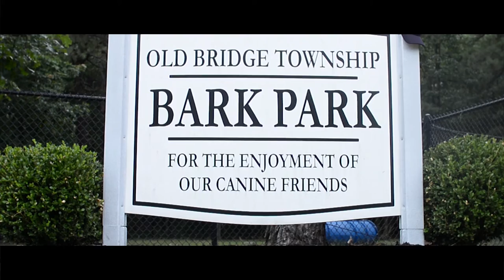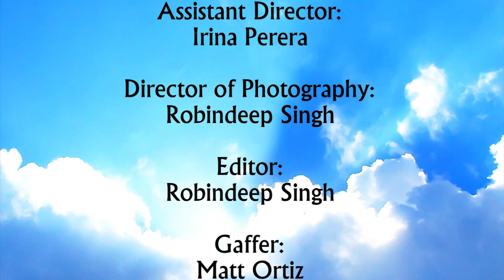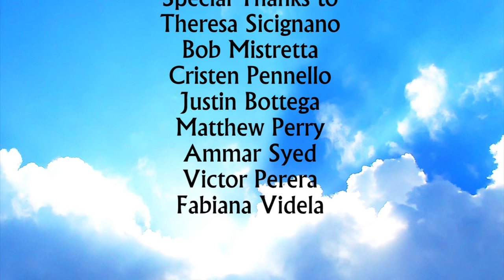More Than Just A Pet (Short Film)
Dedicated to my Guardian Angel in Heaven...Mya was my best friend and my other half. Without her, I would not be the person I am today and I owe all my creativity, confidence, and happiness to her. This film is dedicated not only to her, but to anyone who has lost a pet extremely close to them. The feeling is detrimental, trust me, I know. September 5, 2015 marks exactly one year that Mya passed away, and I still find myself crying from time to time...because Mya was irreplaceable and was amazing in showing her love and compassion to me and to anyone she ever met...One key thing I hoped to evoke in this film is the feeling of nostalgia...the feeling of being a kid again, and the happiness and carefree spirit that came with it...If this film sparked the emotions of anyone...I will be more than happy to do so. This is my story, but I know I'm not alone...We all should love our pets...because your best friend will not be here forever. From the bottom of my heart, I hope you enjoy this film. Rest in peace Mya. 10/8/2000 - 9/5/2014. Rest in peace eternally in Heaven babygirl...

-Dominic